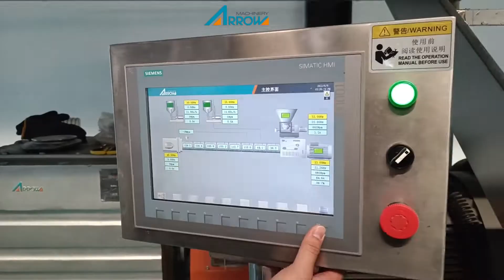Textured Vegetable Protein Production Line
[Whatsapp： ] Textured Vegetable Protein Production Line is developed and manufactured on base of our experience combined with the advanced machines from foreign countries.Textured Vegetable Protein Production Line takes defatted soyabean meal and peanut meal as main raw materials.After mixing,extruding,cutting and drying,the meal becomes layer fiber texture.The finish products have high protein;look and taste like meat;easy to absorbing oil,water and flavor;without cholesterol and animal fat,so it is widely used in meat products industry,fast food production frozen food production,and all kinds of vegetarian snacks and food.